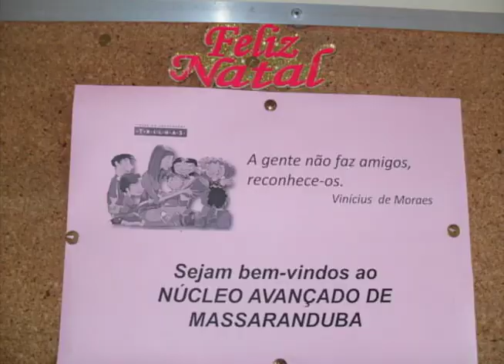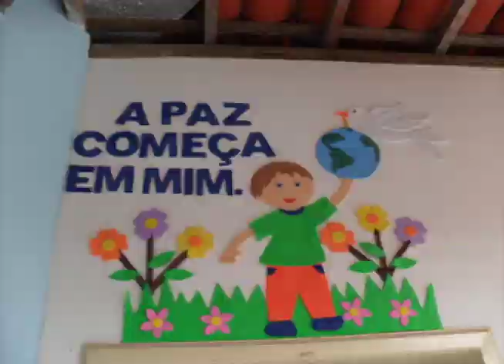VT NATAL CASA CARIDADE